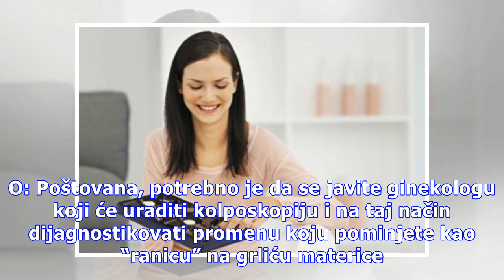Stručnjaci MediGroup-e odgovaraju na vaša pitanja: Šta izaziva obilno krvarenje tokom ciklusa?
Na vaša pitanja odgovaraju stručnjaci MediGroup-e. Foto: Guliver/Thinkstock P: Poštovani, u junu prošle godine sam imala obilno krvarenje: radila sam analize na tumor, markere, i rezultati su bili u redu. Radila sam kiretažu, nalaz sa patologije je takođe u redu. Ciste mi se pojave tokom mentrualnog...